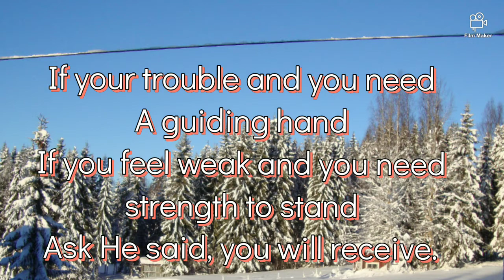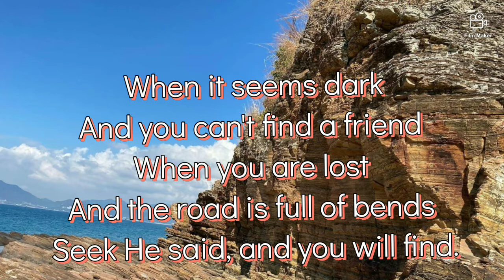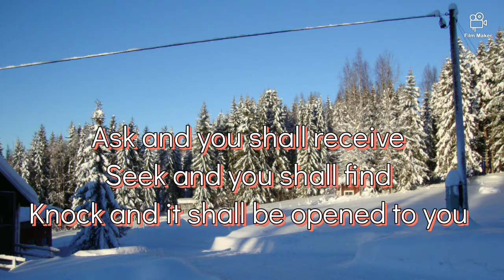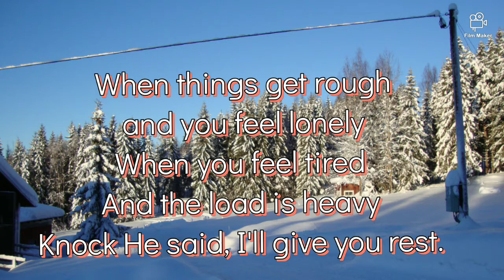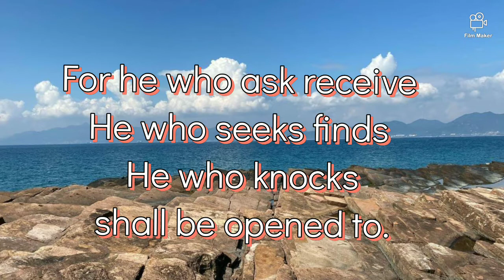ASK & YOU SHALL RECEIVE, SEEK & YOU SHALL FIND, KNOCK AND IT SHALL BE OPENED TO YOU